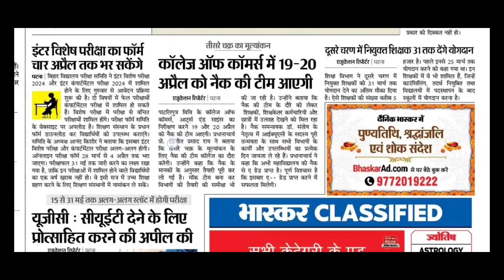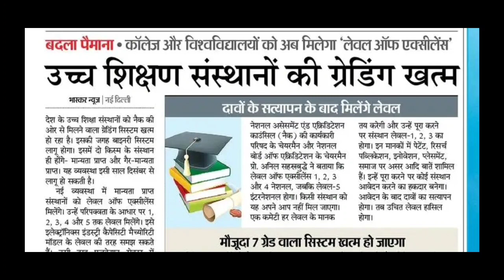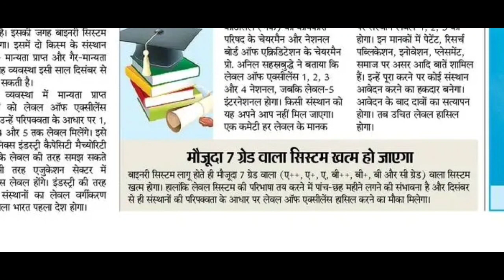Patna & Patliputra university ugc naac grading ab nahi hoga, bihar all university naac grading news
Patna & Patliputra university ugc naac grading system, bihar all universitys naac grading new update, Bihar all universities naac grading system ab change hoga, ugc naac grading system ko samjhe, UGC naac grading system details, ugc naac grading new update, online education hub, patna university, patliputra university,